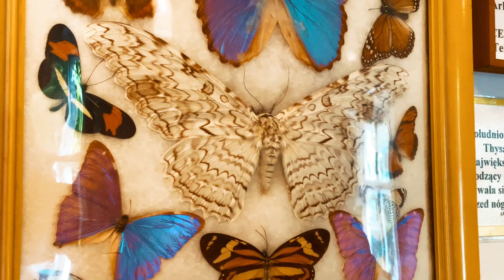Zbiór motyli Arkadego Fiedlera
Marek Fiedler,  opowiada o zbiorze motyli Arkadego Fiedlera. Film został nakręcony dzięki dofinansowaniu ze środków Narodowego Centrum Kultury w ramach Programu "Kultura w sieci".